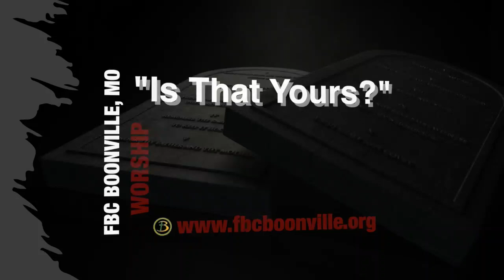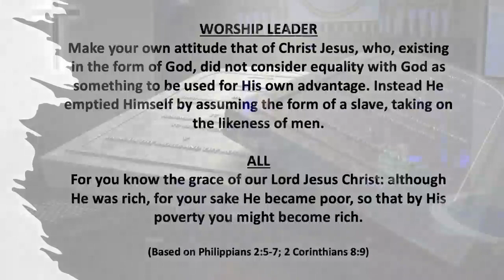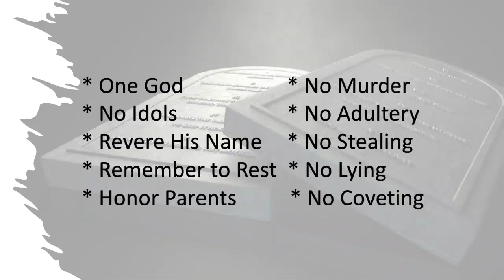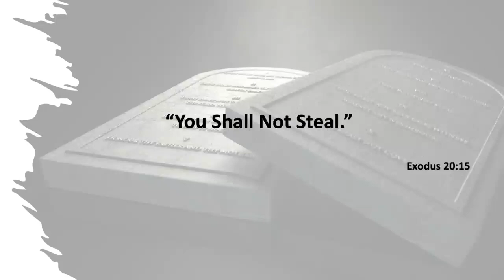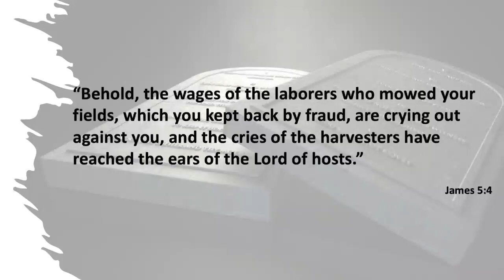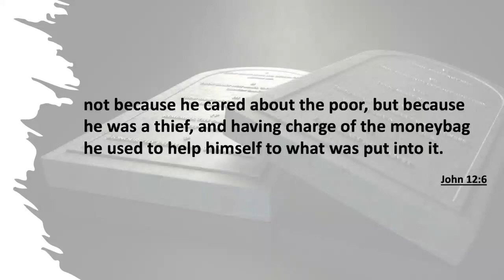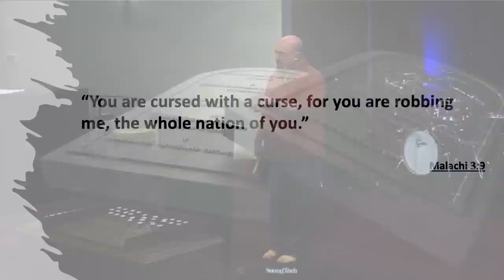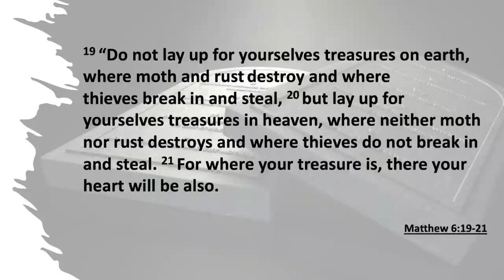"Is That Yours? - Exodus 20:15" - Back To The Basics (Week Nine) - 1/7/24